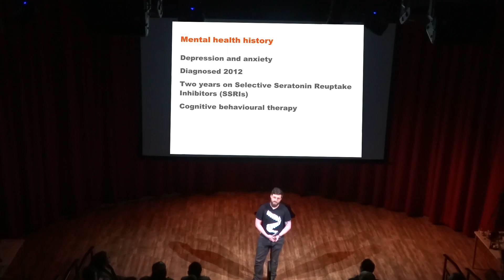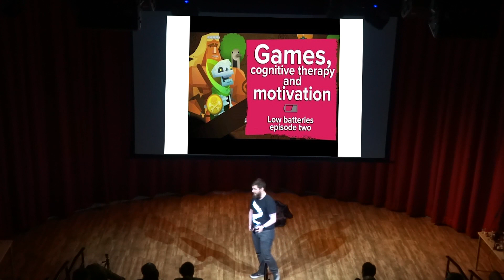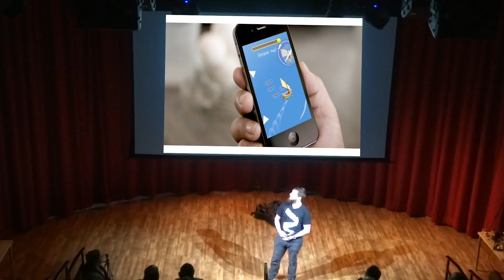Can a video game save a life? | Johnny Chiodini | TEDxOldham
Johnny Chiodini explores the impact video games can have on mental health and wellbeing

Johnny Chiodini is a video games journalist and Senior Video Producer for Eurogamer.net.

He has been working in the games industry for the past seven years, during which time his work has earned several award nominations.

More recently, he has turned his attention to covering mental health issues with specific reference to video games and their consumers. It is his hope to challenge some of the stigma surrounding mental health and help facilitate more open discussion.